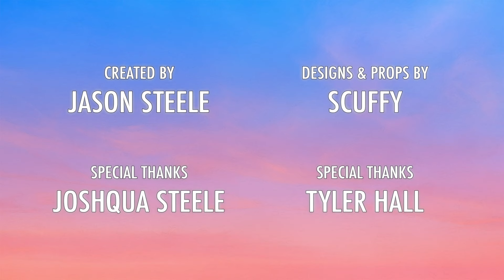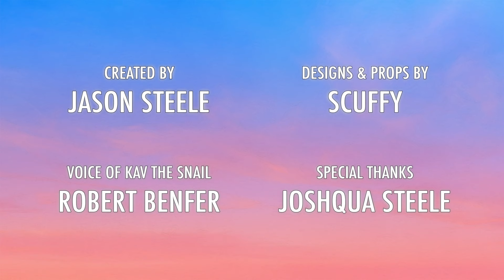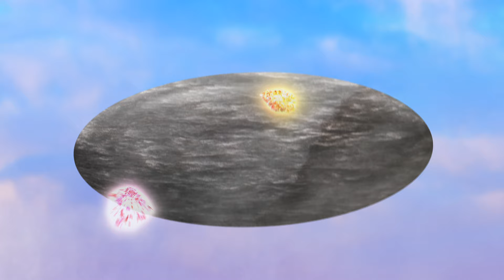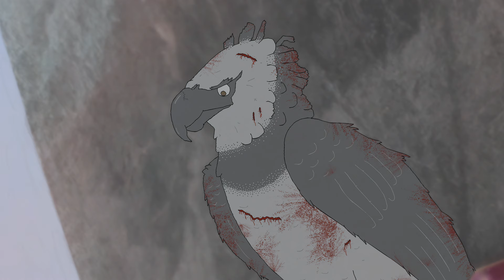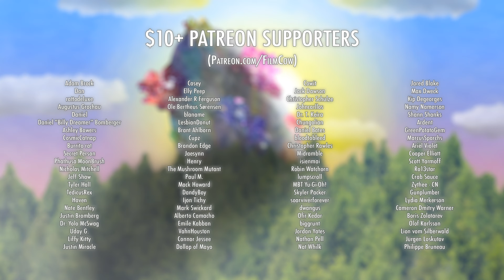The Fall of Shadowstone Park (Complete in 4K)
The complete "Fall" arc of Shadowstone Park. Episodes 1-10 plus the epilogue, now in 4K.

00:00 - Episode One: "What's It to Ya?"
05:45 - Episode Two: "Know Any Secrets?"
11:25 - Episode Three: "The Shape of Things"
17:59 - Episode Four: "Half as Much"
23:29 - Episode Five: "How It Starts"
30:04 - Episode Six: "Danger and Peril"
35:03 - Episode Seven: "Enjoy Your Stay"
41:53 - Episode Eight: "Can You Understand Me?"
47:26 - Episode Nine: "You Know That Evil Gaia"
52:34 - Episode Ten: "Do Not Be Afraid"
58:13 - Epilogue: "All the Time in the World"

FilmCow.com